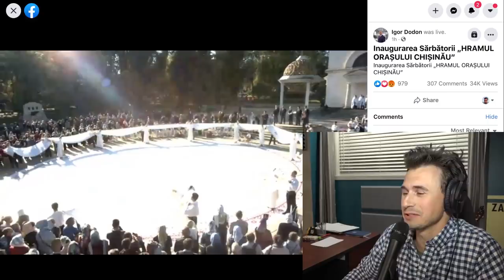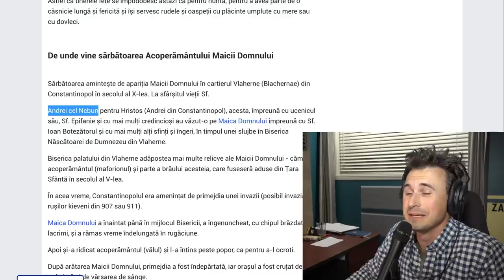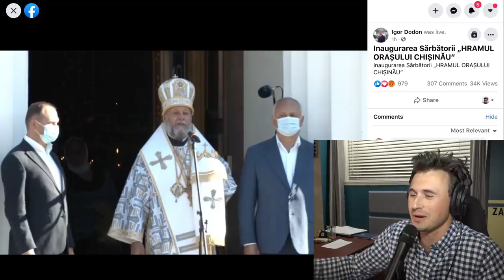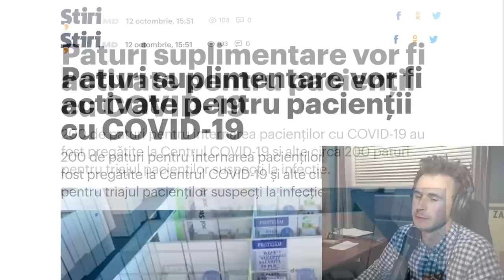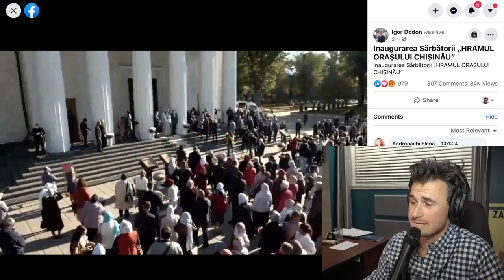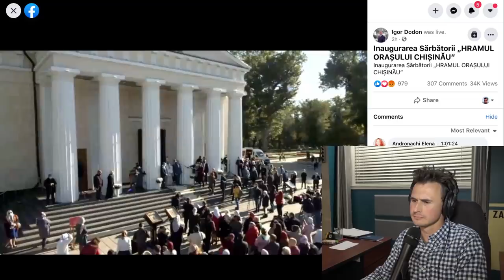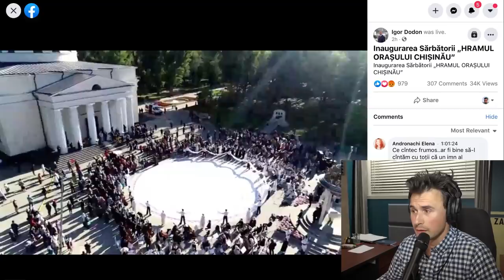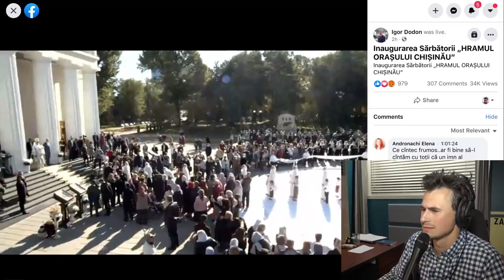DE HRAMUL CHIȘINĂULUI...